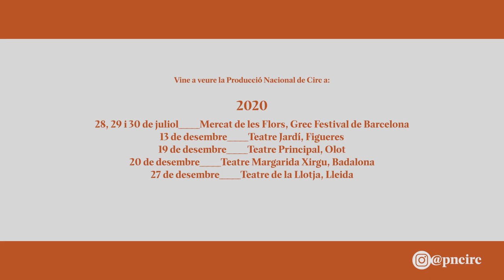Producció Nacional de Circ - Estat d'Emergència - Teaser gira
Teaser de l'espectacle Estat d'Emergència, la primera Producció Nacional de Circ de Catalunya.

Estrena al Grec Festival de Barcelona 2020 i gira per Catalunya la temporada 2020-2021.

Autoria: Creació col·lectiva / Direcció: Joan Ramon Graell Gabriel / Ajudantia de direcció: Špela Vodeb (moviment), Joan Arqué Solà (dramatúrgia) / Interpretació: Maria Palma Borràs, Lara Renard García, Carlos Francos Peré, Gabriel Salaün Rivalland, Júlia Clarà Badosa, Raimon Mató Rabassedas, Bruno Toso del Valle, Ricard González Navarro / Il·luminació i espai escènic: Adrià Pinar Marcó / Vestuari: Rosa Lugo Fàbregas / Disseny de vídeo: Julià Rocha Pujol / Fotografia i suport comunicació: Marta Garcia Cardellach / Composició musical: Xavier Janué (The Built in Band), Sergi Fàbregas, Lorenzo Porcaro (Singleview) / Producció Executiva: Col·lectiu La  Persiana / Administració: Griselda Juncà Casas / Cap de Producció Creació: Téntol/Clara Matas Vidal / Cap de Producció Gira: Anna Candelas / Coordinadora Tècnica: Rat Serra Bacardit / Veus en off: Roser Borràs Bosch, iaia Joanita / Disseny so: Roger Julià / Accions amb públics: Berta Solé / Estudiant en pràctiques: Aram Pou / Agraïments de la companyia: Adriana Partal, Leandre Ribera, Escola de Circ Rogelio Rivel, Cia.Voël, Cia.Hotel Iocandi, Tub d'Asssaig i Manel Rosés.

Producció:
Departament de Cultura i Grec Festival de Barcelona

Amb el suport:
La Vela de l'Estruch de l'Ajuntament de Sabadell

Residència:
La Central del Circ i Teatre Principal de Sabadell

Amb el suport i la complicitat:
Teatre Margarida Xirgu (Badalona), Teatre Municipal El Jardí (Figueres), Teatre Municipal (Girona), Teatre de la Llotja (Lleida), Teatre Kursaal (Manresa), Teatre Principal (Olot), Teatre Principal (Sabadell),Teatre-Auditori (Sant Cugat del Vallès), Teatre Josep Maria de Sagarra (Santa Coloma de Gramenet),Teatre Auditori Felip Pedrell (Tortosa), Teatre L’Atlàntida (Vic), Atrium Viladecans (Viladecans), Cal Bolet (Vilafranca del Penedès), Teatre Principal (Vilanova i la Geltrú) i Fira Trapezi (Reus).